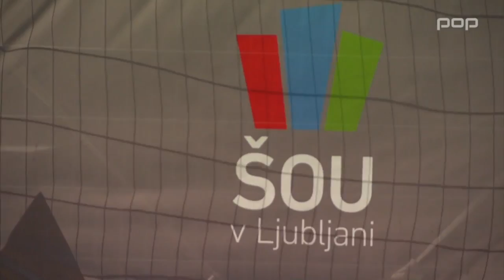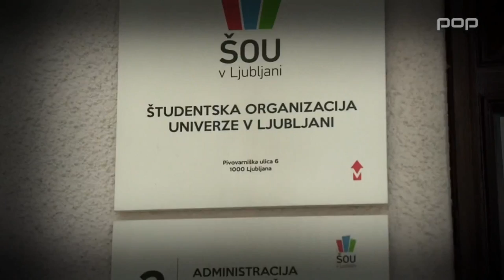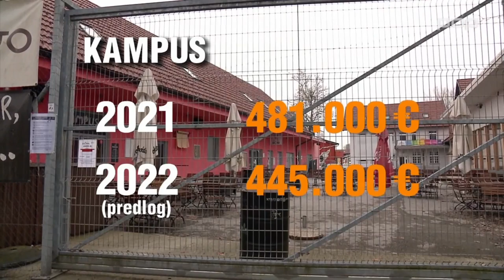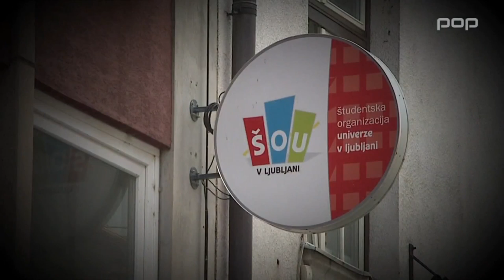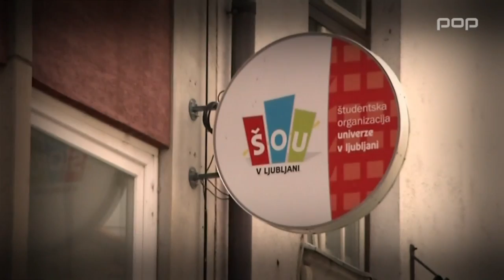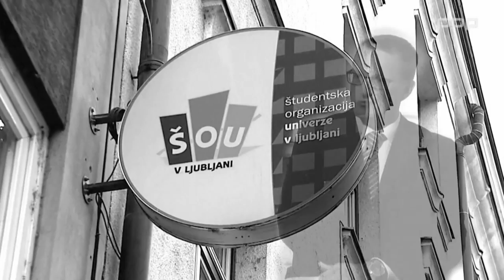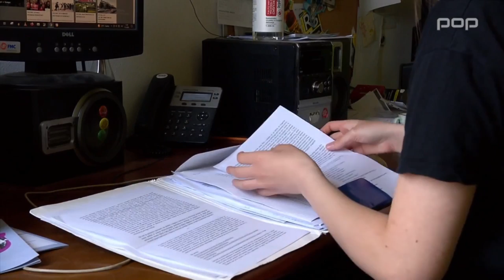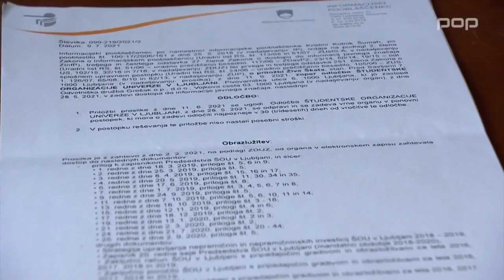Prispevek iz oddaje Preverjeno, 24. 5. 2022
Te dni se s Študentsko organizacijo Univerze v Ljubljani (ŠOU v Ljubljani) ukvarja Računsko sodišče.  Kam gre denar? Študentska organizacija Slovenije letos pričakuje od države 10,5 milijona evrov, od tega bo šlo ŠOU v Ljubljani skoraj 3,7 milijona.